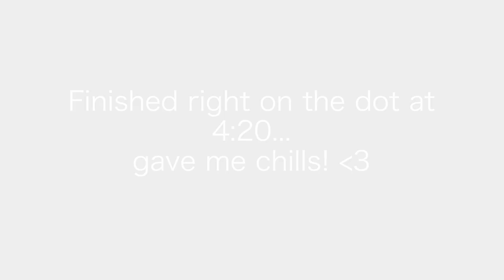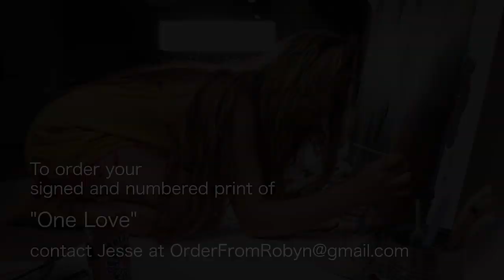Incredible Time-lapse painting of Bob Marley. "One Love" by Artist Robyn Chance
This was the most incredible experience for Jesse and I to capture! I fell for the music of Bob Marley while living and working temporarily in Jamaica. It was years ago.. My friend David hosted me, and he was so good to me. David passed into the afterlife a few years ago, and I feel his spirit nudged this Bob Marley painting into manifestation. Its sweetly ironic that I have another 'Thank you' to give my other friend -who's name also happens to be David- for asking me to paint Bob Marley for him... oh the synchronicity! The timing was perfect as I had been getting deeper into Bob's music and message lately... it's his beautiful knowing of the ONE LOVE, his truth and his courage to live out loud in a challenging world. He was an incredible giver and of course a legendary musician. This painting and video is my way of honoring the Divine in him. I know he acknowledges and appreciates me paying his gift forward to the world through my own creative expression. upon finishing his face I went to center the camera and give him one last adoring glance; I swear he was looking back at me!! and what a comical God-wink he gave to us in that final moment ;) chills ran up my arm!!!

Produced by Jesse McLean with Robyn Chance